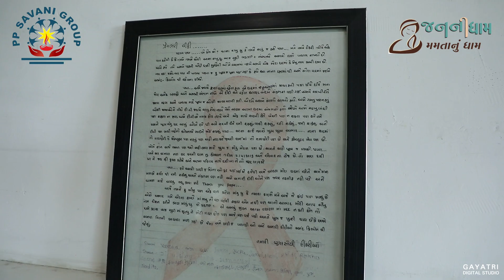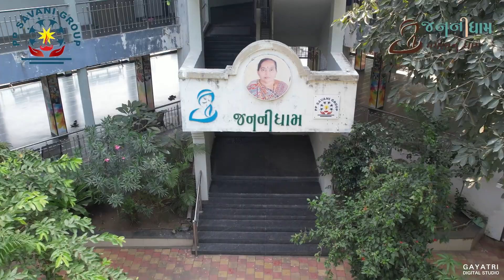Jananidham Highlights I P P Savani Group